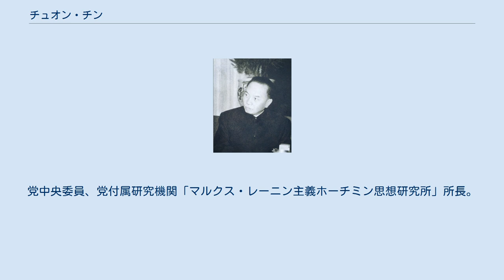チュオン・チン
グエン・ヴァン・リン
チュオン・チン（ベトナム語：Trường Chinh/ 長征、1907年2月9日 - 1988年9月30日）は、ベトナムの政治家。
ベトナム共産党の理論家であり、党書記長を務めた。
また、ベトナム社会主義共和国国会議長や国家評議会議長（国家元首に相当）などの要職を歴任した。
 1907年、ベトナム北部のナムディン省の知識人一族に生まれる。
本名はダン・スアン・ク（Đặng Xuân Khu, 漢字：鄧春區）。
1927年、ベトナム青年革命同志会に参加。
ハノイのインドシナ大学高等商業学校に学んだが、学生運動に参加して退学となる。
1930年にホー・チ・ミンらによって組織されたベトナム共産党（まもなくインドシナ共産党と改称）に初期より加わった。
しかし、同年12月に逮捕され、1936年に釈放された。
 1940年の第7回中央委員会総会で党中央常務委員に選出。
翌1941年5月の第8回中央委員会総会において党書記長に選出され、ホー・チ・ミンに次ぐ地位を占めるようになり、またこの時期より中国共産党の毛沢東に心酔して自らの呼称も「長征」を意味する「チュオン・チン」とした。
1945年8月の日本降伏によって第二次世界大戦が終戦を迎えると、ホー・チ・ミンを指導者とするベトナム八月革命が勃発、同年9月2日、ベトナム民主共和国（北ベトナム）が建国された。
11月、インドシナ共産党はベトナム独立同盟会（ベトミン）に合流するために解散。
ただし、共産党組織は実質的に温存されたため、チュオン・チンはその責任者としてベトミンの指導者の一人に位置づけられた。
1951年、ベトミンに合流していた共産党組織が再建されベトナム労働党に再編されると、ベトナム労働党第一書記に就任。
チュオン・チンは親中派で、毛沢東が国共内戦期に実施していた「土地革命」をモデルとした土地改革を実施した。
しかし、インドシナ戦争後の行き過ぎた土地改革は農民層の反発を招き、1956年にその責任を問われて第一書記を更迭された。
一時は中央委員まで降格させられたが、政治局員として復活。
1958年、副首相に就任。
1960年、国会常務委員会議長に選出される。
 第一書記更迭後も、革命の貢献者としての位置は失わなかった。
1969年のホー・チ・ミンの死去後は、レ・ズアン第一書記（のちベトナム共産党書記長）の路線への批判者として、原則的対応を続けた。
ベトナム民主共和国によって南北ベトナムが統一され、1976年にベトナム社会主義共和国が建国されると、国会議長・新憲法起草委員会委員長となる。
1981年、国家評議会議長に就任。
 彼はベトナム共産党最高指導部内での教条主義者、左翼偏向論者、毛沢東主義者とみられてきた。
しかし、経済が大恐慌に陥った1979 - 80年以降の人心の荒廃ぶりをみて以来考え方が変わってきた、とされる。
少なくとも第5期党中央委員会第8回総会以降の彼は中華人民共和国の改革開放のような経済改革の強力な推進論者であった。
 1986年7月、レ・ズアンが死去したため、ベトナム共産党書記長を兼任。
同年末の第6回党大会において、市場経済の原理を導入する流れを作りだした。
この党大会を経て、ベトナム共産党書記長を引き継いだグエン・ヴァン・リンとともに、ベトナムはドイモイ（刷新）の時代へと入った。
なお、チュオン・チンはこの党大会で書記長を退き、ファム・ヴァン・ドン、レ・ドゥク・トとともに党中央委員会顧問に就いた。
1987年6月18日、国家評議会議長を退任。
 長男は、ダン・スアン・キ。
改革派としてのチュオン・チンの活躍を支えた影の演出者は、実は息子のキであると言われていた。
党中央委員、党付属研究機関「マルクス・レーニン主義ホーチミン思想研究所」所長。